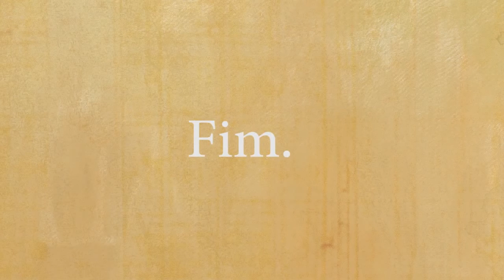Once upon a time… the book. Ep. 10. Portugal. Arte por la convivencia. Erasmus +